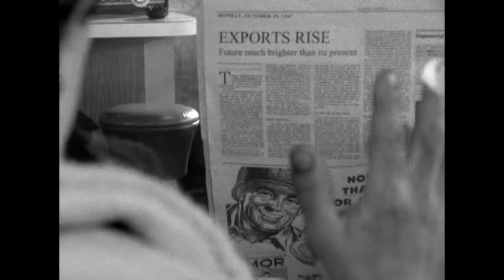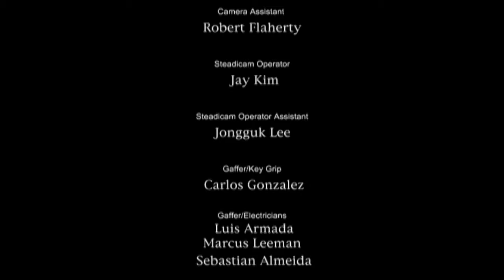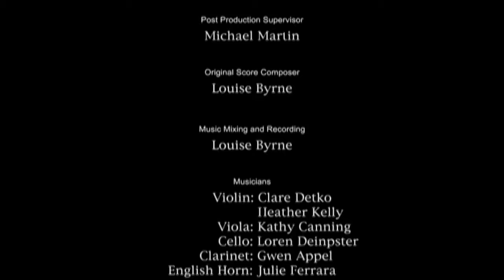Adfontes Creation- Short Film, "Milk"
CCV- AdFontes Creation Short Film

44 Then they also will answer, saying, ‘Lord, when did we see you hungry or thirsty or a stranger or naked or sick or in prison, and did not minister to you?’ 45 Then he will answer them, saying, ‘Truly, I say to you, as you did not do it to one of the least of these, you did not do it to me. (Matthew 25 44-45)